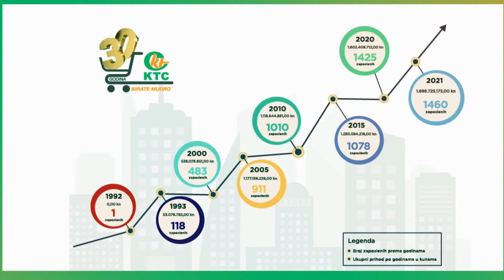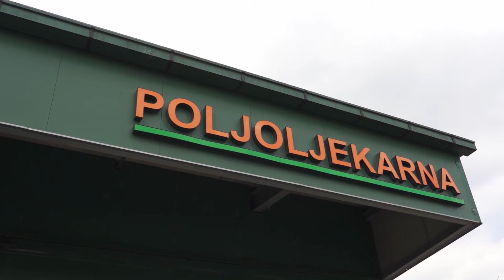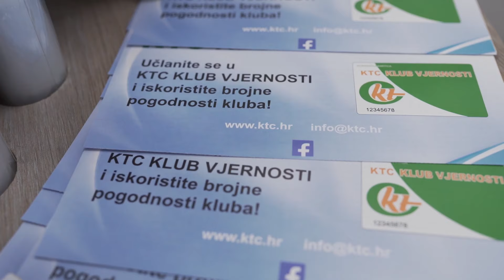KTC Zabok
Ove godine KTC Zabok obilježava 20 godina od osnutka.
Posjetili smo ih tim povodom te što smo sve zabilježili u našem trgovačkom centru te što smo saznali o samom gradu pogledajte u našem reportažnom videu.